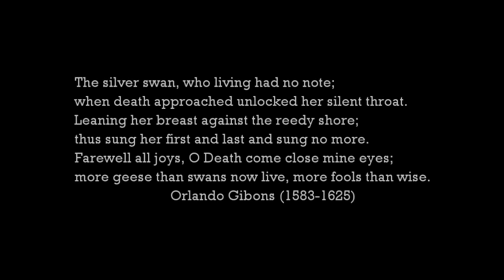Sir Robert the Swan